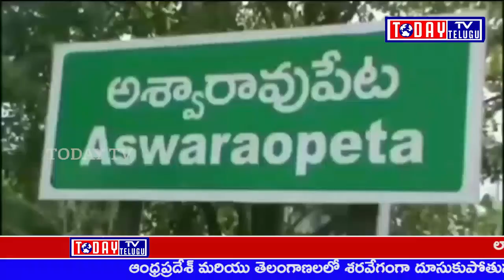TODAYTV TELUGU భద్రాద్రి కొత్తగూడెం జిల్లా, అశ్వరావుపేట తెలంగాణ బార్డర్ చెక్ పోస్ట్ వద్ద భారీగా గం